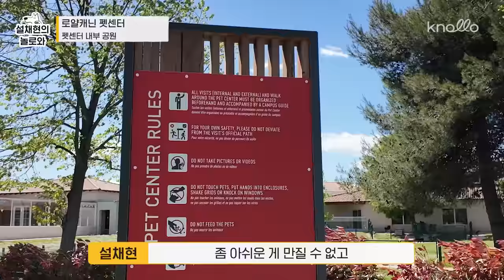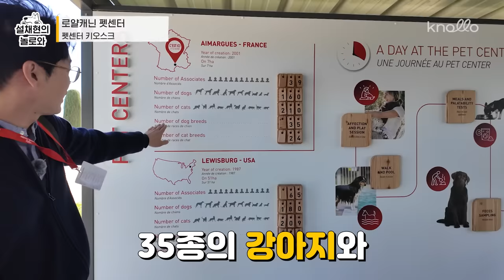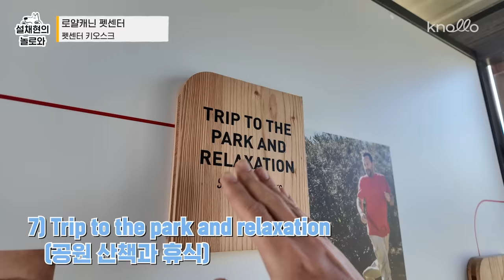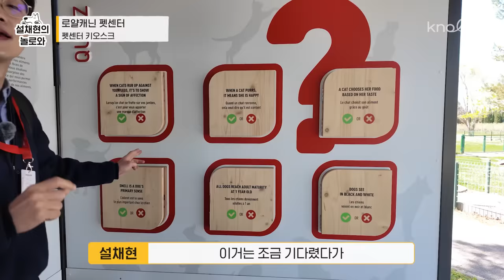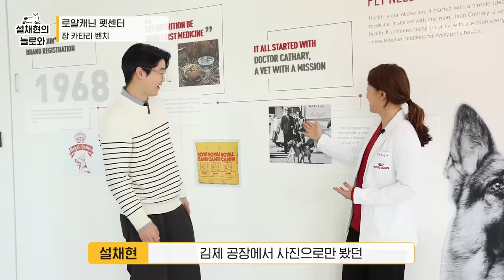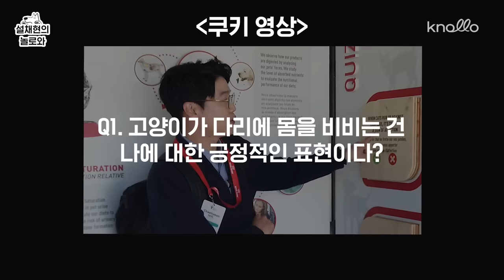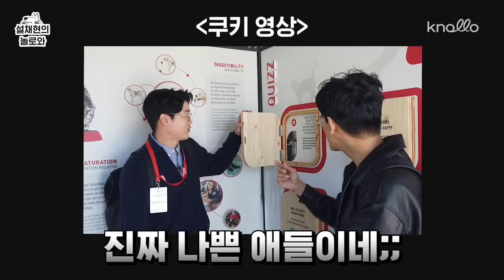프랑스 댕사원들 복지 실태! 제가 직접 확인하고 왔습니다 🕵️‍♂️ | 설채현 행동학 수의사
프랑스 댕사원들 복지 실태! 제가 직접 확인하고 왔습니다 🕵️‍♂️

오늘은 저의 프랑스 유학(?) 그 대장정의 마침표.
로얄캐닌 펫센터에 다녀온 이야기입니다 🇫🇷

로얄캐닌의 사료 감별사인 댕사원들은
다른 친구들을 위해 연구에 도움을 주면서도, 아주 건강하고 행복하게 지내고 있었는데요!

연구개발에 진심인 로얄캐닌
하지만 그 누구보다도 반려동물에 진심인 게 느껴진 투어였습니다 ❤️

저도 언젠가 한국의 펫센터를 만들어보자는 꿈을 갖고
앞으로 더 열심히 해보겠습니다 💪

그럼 오늘 영상도 즐겁게 봐주세요 🤗

00:00 오늘의 영상 스타트 🏁
00:12 로얄캐닌 캠퍼스 도착 🏫
00:35 펫센터 투어 🌳
3:31 로얄캐닌 펫센터 어떤 곳인데요? 🧐
5:11 펫센터 닥터님과의 만남🎙️
8:25 장 카타리 벤치 🪑
9:09 설쌤의 프랑스 유학 마무리 🔚
10:05 [쿠키영상] 미야옹철쌤과의 퀴즈 타임 🐶🐱